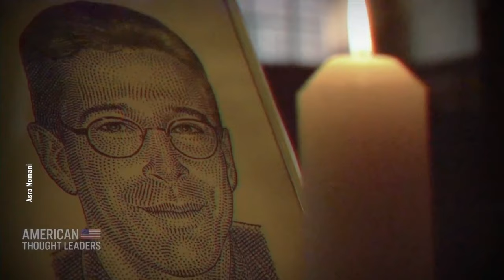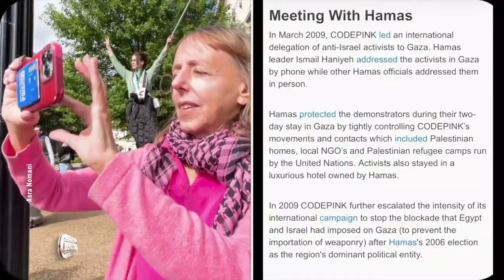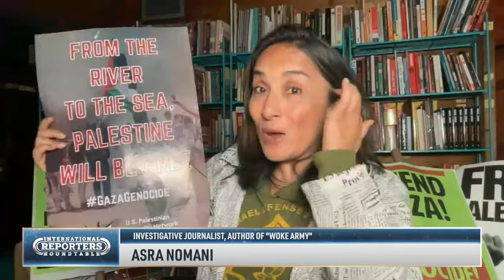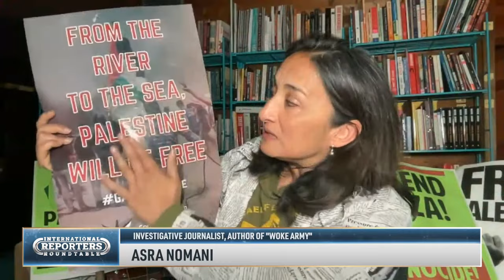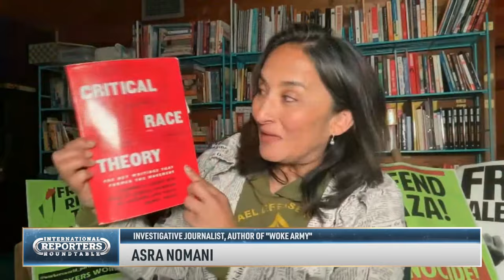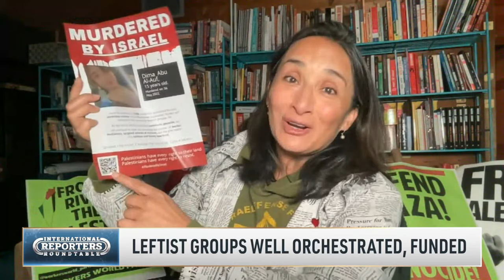Exploring the Well-Funded Red-Green Alliance with Asra Nomani - International Reporters Roundtable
Asra Nomani, Senior Contributor at The Federalist and author of "Woke Army: The Red-Green Alliance That Is Destroying America's Freedom, talks with Cindy Drukier on International Reporters Roundtable about the rise in and intertwining of Leftist and Anti-Semitic groups which have stood in solidarity against Israel and in support of terrorist group Hamas' October 7th attacks on Israeli citizens.